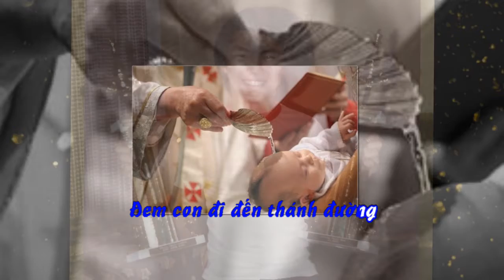Bố Má Mừng Sinh Con Trai - Karaoke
Sáng tác LMST 1965
Hòa âm Vũ Thế Dũng
Karafun Huyền Ái